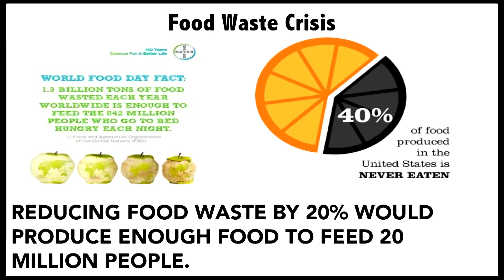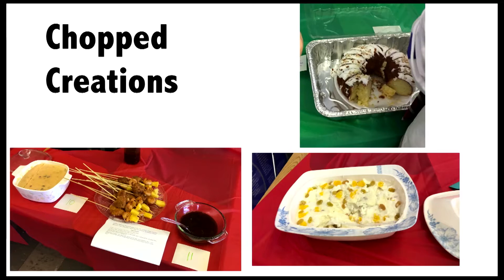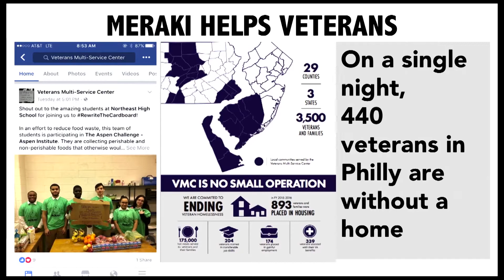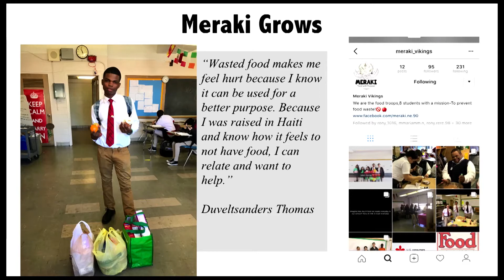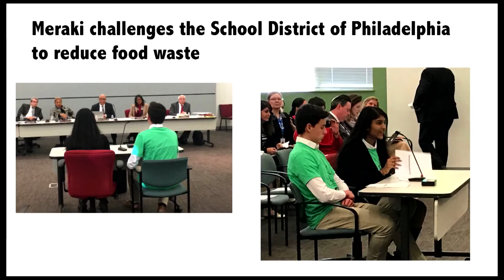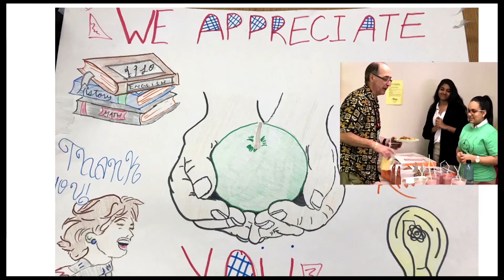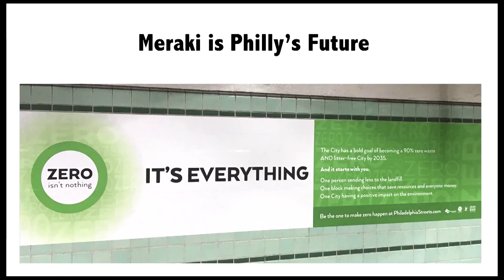Northeast High School’s Team Meraki at the Aspen Ideas Festival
The School District of Philadelphia’s Northeast High School’s Aspen Challenge team presents their solution to Copia founder and CEO, Komal Ahmad’s challenge to design methods of recovering food in a scalable way to build a more sustainable community and country.